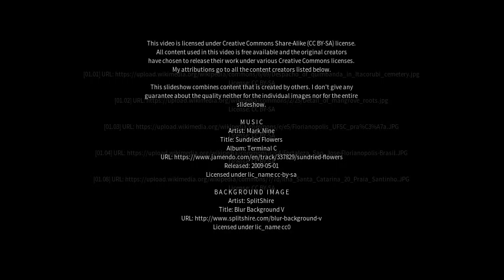Best places to visit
Best places to visit - Itacorubi (Brazil) Best places to visit - Slideshows from all over the world - City trips, nature pictures, etc.